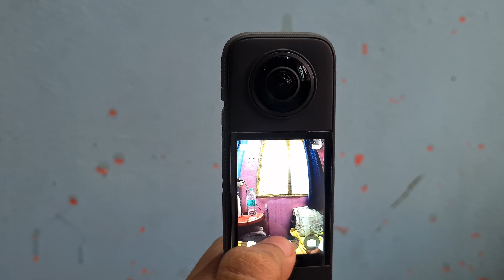Insta360 X3 review in தமிழ் ¦ finnaly hands on my dream camera ¦ Austrian Pilot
Shot on : Samsung s20plus & insta360x3
Mic I use : Boya
Action cam : gopro hero 9 & insta360x3
Follow and support ✌🏻

insta360 X3 Action Camera, 1/2"...

Adofys 3 in 1 Bullet Time Handle...

Give some ideeas for more content
Ping me in Instagram